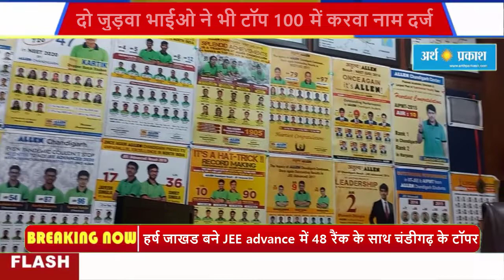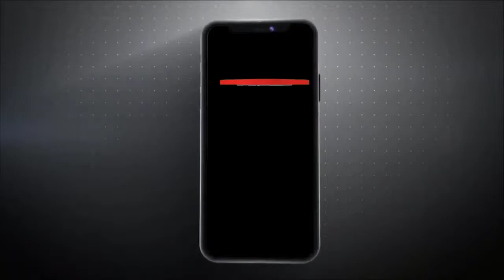allen career institute के हर्ष जाखड बने JEE advance में 48 रैंक के साथ चंडीगढ़ के टॉपर।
allen career institute के हर्ष जाखड बने JEE advance में 48 रैंक के साथ चंडीगढ़ के टॉपर।allen career institute के हर्ष जाखड बने JEE advance में 48 रैंक के साथ चंडीगढ़ के टॉपर।  दो जुड़वा भाईओ ने भी टॉप 100 में करवा नाम दर्ज